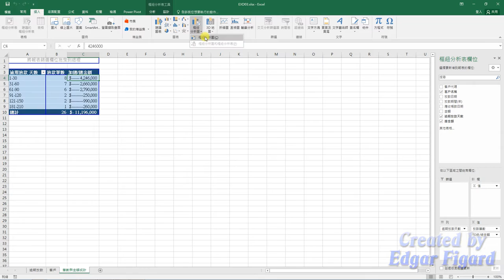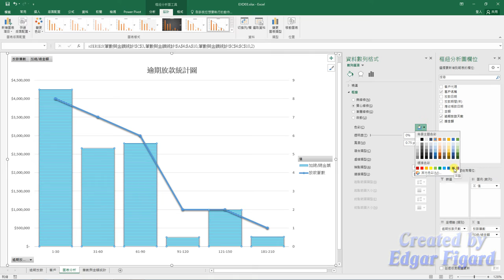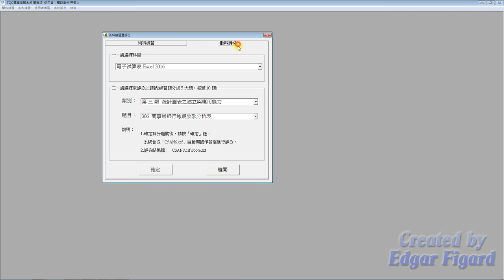TQC Excel 2016動態解題示範 - 306 萬事通銀行逾期放款分析表